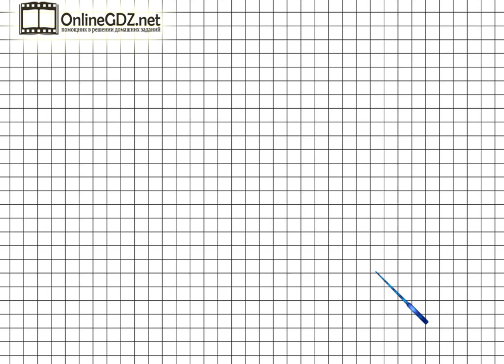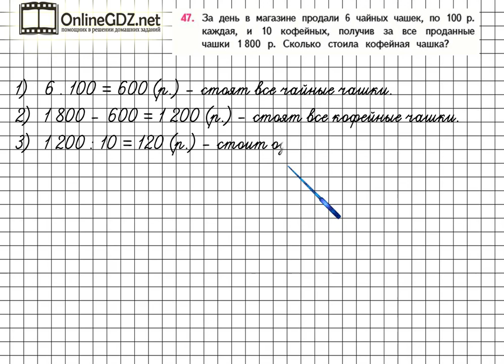Страница 95 Задание 47 – Математика 4 класс (Моро) Часть 1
В упражнении №47 на странице 95 нужно уметь решать составные задачи в три действия, а также владеть навыками устного счета. Выполняйте задание вместе с нами. Online GDZ старается именно для Вас!